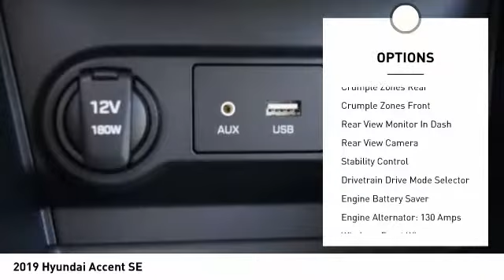2019 Hyundai Accent Decatur TX 390128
2019 Hyundai Accent SE

2111 US HWY 287 South

This Admiral Blue Pearl 2019 Hyundai Accent SE might be just the sedan for you.  This one's on the market for $17,120.  It has great mileage with 28 MPG in the city and 38 MPG on the highway.  Exhibiting a stunning admiral blue pearl exterior and a black interior, this vehicle won't be on the market for long.  With Bluetooth included, enjoy a secure, wireless connection for your favorite electronic devices.  Call today to test it out!  Come see our new inventory of New Chevrolet, GMC and Buick models plus our large inventory of certified pre-owned vehicles. We're your family owned and operated, celebrating 40 years of serving North Texas. Our Decatur Chevrolet, Buick and GMC dealership, located at 2111 US HWY 287 South in Decatur, Texas. Our team will be more than happy to help you find the most suitable vehicle for your family along with the best deal available.